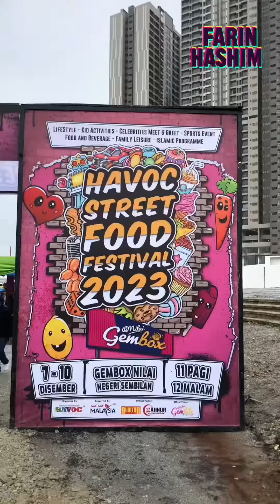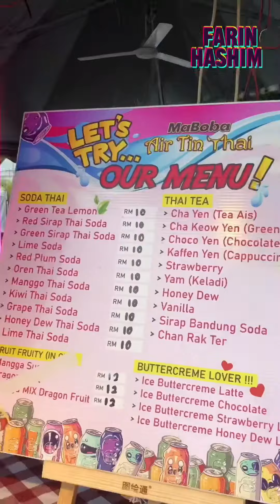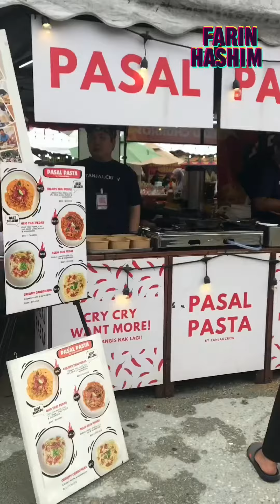Havoc Street Food Festival 2023 - Nilai, N.Sembilan